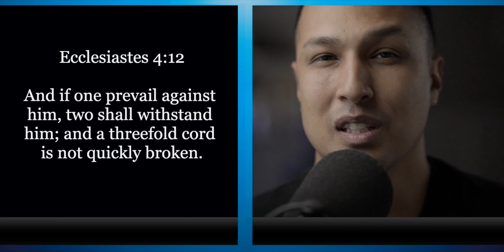Daily Devotion : Why Can't We Be Friends?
You gotta have friends.  Even WAR understood the importance of friends.  They came up with the oddest reasons to be friends.  “Sometimes I don’t speak right, but yet I know what I’m talking about.  Why can’t we be friends?”  The point they make is that there isn’t really any good reason to not have a friend.  No matter what reason you have, to have a friend, it will always be better than your reasons not to have one.  Everybody needs somebody.

Being alone is not fun.  It’s not fun to play games alone.  It’s not fun to travel alone.  It’s not even safe.  Experiences are always better shared.

Jesus sent His disciples out two by two.  He knew they needed a friend.  They needed someone to lean on.  They needed someone to watch their back.  They needed someone to share the experience with, to bounce ideas off of, and to grow with.  Jesus knew His disciples needed a wingman.

When you have a friend it’s hard to be taken down.  It’s hard to be left behind.  It’s hard to be defeated when you have someone fighting by your side.

Go be a friend.

And if one prevail against him, two shall withstand him; and a threefold cord is not quickly broken.
Ecclesiastes 4:12